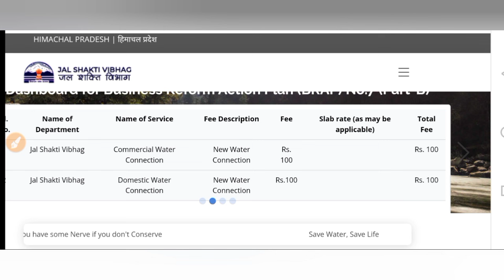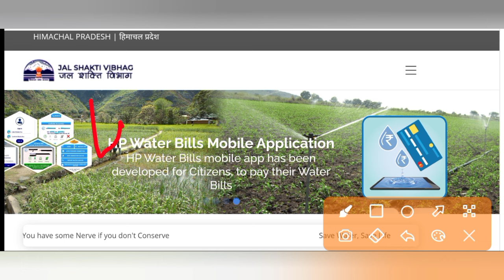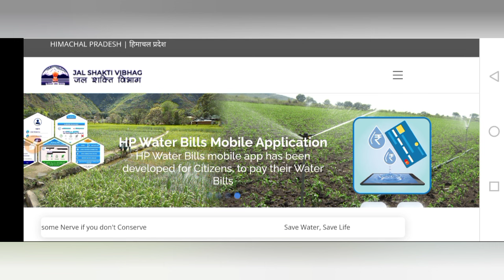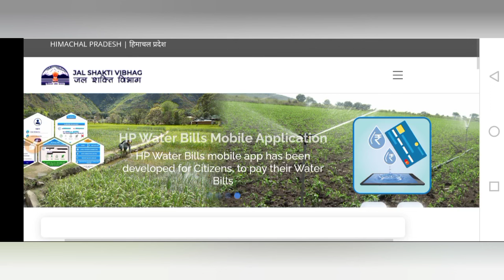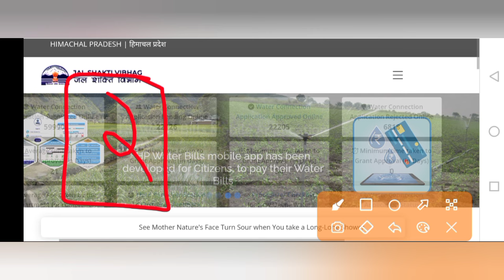|हिमाचल जल शक्ति विभाग भर्ती 2024|HP Jal Shakti Department Vacancy 2024|hp iph recruitment 2024|